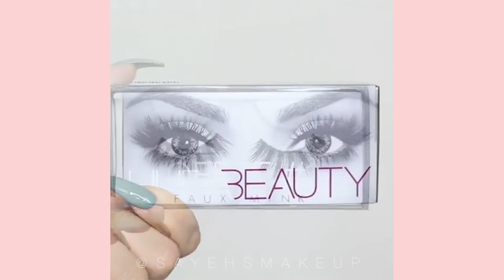Natural Eyeshadow Tutorial | Glam Eye Makeup Tutorial | Makeup Tutorial for Beginner Part 8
► About us :
Welcome to Gorgeous Eyes
We are uploading contents about makeup tutorial for black women, eyeshadow tutorial, eyes makeup, glam eye makeup tutorial
Credits:
 Mariz_garcia1
Sayehsmakeup